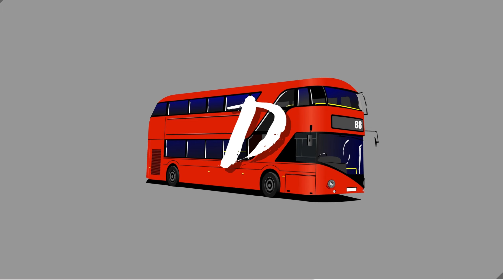OMSI 2 Z-A Episode 1 || X19 to Oatheart Station || Volvo B10BLE || No Commentary || 1.5k Special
PC Specs ;

Storage - Too much